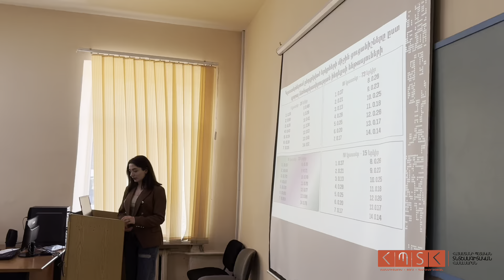ՀՊՏՀ մագիստրոսական կրթական ծրագրերի մասին մեր շրջանավարտների խոսքը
Սիրելի՛ դիմորդներ,
ՀՊՏՀ-ում շարունակվում է 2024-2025 ուսումնական տարվա առկա մագիստրատուրայի (անվճար և վճարովի) ընդունելությունը, որի առաջին փուլը կավարտվի հունիսի 20-ին։
Ներկայացնում ենք ՀՊՏՀ մագիստրոսական կրթական ծրագրերի մասին մեր շրջանավարտների խոսքը։
Եկե՛ք ՀՊՏՀ, դիմե՛ք մագիստրատուրա։
Ընդունելության բոլոր մանրամասները՝ ՀՊՏՀ պաշտոնական կայքում